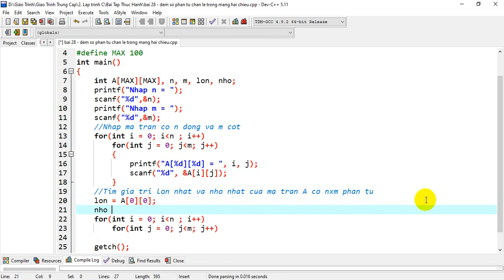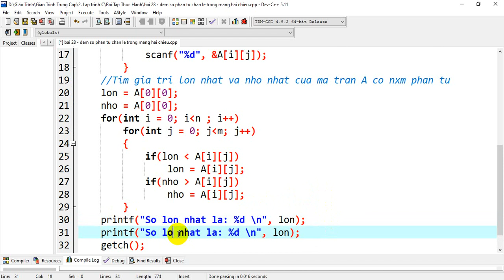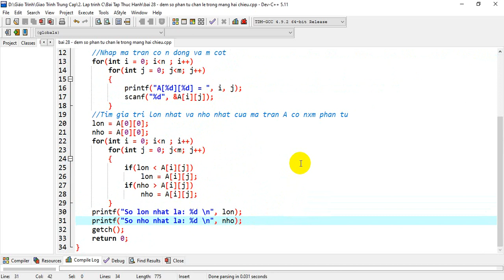Lập trình căn bản C - Tìm số nhỏ nhất và lớn nhất trong mảng số nguyên hai chiều có n dòng và m cột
- Yêu cầu: hiểu được mảng hai chiều nhâp và truy xuất.
- Mục tiêu: sử dụng 2 vòng lặp lồng nhau , cấu trúc mảng hai chiều.